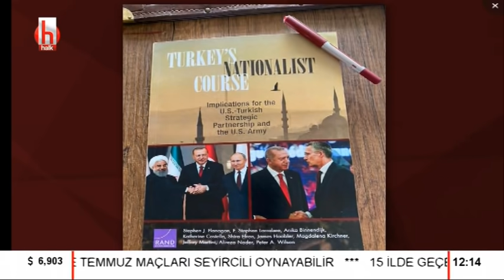Washington Enstitüsü'nün Türkiye Raporu / Şimdiki Zaman Pazar - 2.Bölüm - 17 Mayıs